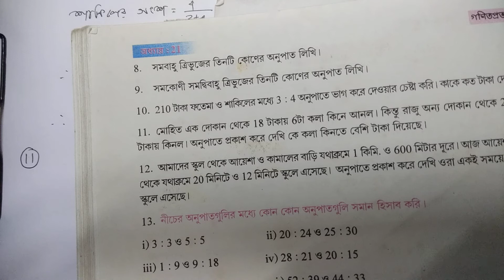WBBSE,CLASS VI ,MATHEMATICS,kose dekhi-21